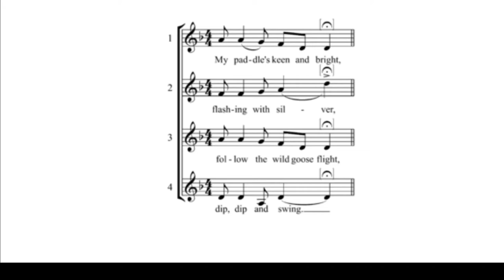Official Girl Scouts/Girl Guides Songs | My GarageBand Remake of “Canoe Round” (Canadian Folk Song)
Song: “My Paddle’s Keen and Bright” / “My Paddle” / “Canoe Song” / “Canoe Round” (Canadian folk song from Ontario and Quebec)

Song composed and written by Margaret Embers McGee

Song year(s): 1918—present

This GarageBand Project of “My Paddle’s Keen and Bright” is dominantly based on Melinda Carroll’s cover of the song.

“My Paddle’s Keen and Bright” is a song that is based on the folklore that the native/indigenous people of Canada had, especially that of their love for rowing their Canoes in Canadian waterways.

“My Paddle’s Keen and Bright” is a Canadian folk song, and according to the program/rulebook/terms of the “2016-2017 Sing Ontario Sing! Challenge” (which is an Official Girl Scouts/Girl Guides Challenge that is practiced every year amongst Girl Scouts across Canada), “My Paddle” more specifically originated within the Canadian Provinces of Ontario and/or Quebec. Also, among the solo covers that have been done of this song, most of them have been done by Canadian musicians that were born and/or lived in Ontario. Additionally, according to Wikipedia, the majority of the Girl Scout Camps that are confirmed to have “My Paddle’s Keen and Bright” in their musical repertoire, are camps that are located in Ontario, Canada. These camps include Camp Wenonah, Doe Lake, Camp Maple Leaf, and Camp Wa-Thik-Ane (which is located in Quebec, unlike the other three listed camps). So far, “My Paddle’s Keen and Bright” is a song that was within the agreed upon musical repertoire of the “Sing Ontario Sing! Challenge” for 3 years, including for the 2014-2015 Challenge, for the 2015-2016 Challenge, and also for the 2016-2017 Challenge.

This song is found in the following Official Girl Scouts / Girl Guides Songbooks:
“Girl Guide Songbook Volume One (Vol. 1)”
“Songs for Canadian Girl Guides”
“Jubilee Songbook”
“Our Cabaña / Nuestra Cabaña Official Girl Scouts Songbook”